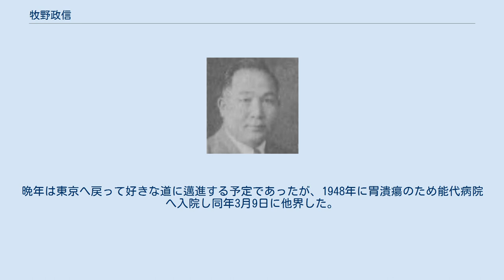牧野政信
30代半ば（1934年頃）の牧野 牧野 政信（まきの まさのぶ、1898年 - 1948年3月9日）は日本の柔道家（講道館8段）、政治家。
 秋田県山本郡浜口村の出身で講道館入門は1913年。
1924年に明治大学政治経済科を卒業すると、設立されたばかりの旧制弘前高等学校（現・弘前大学）にて講師を約1年ほど務めた。
 その後東京に戻ってからは職らしい職には就かず、柔道の稽古に明け暮れる毎日に。
1930年に第1回全日本選士権大会が開催されると牧野は一般壮年後期の部に第2区（東京）代表で出場し、福岡の島井安之助5段に次ぐ準優勝という成績を残した。
 1931年に母校・明治大学の選手を引率して渡米しカリフォルニア州とハワイ州で柔道を紹介し、1937年の満州遠征には理事を務める東京学生連合会の監督として参加。
このほか講道館審議員を務めて南郷次郎館長の秘書を手伝い、1940年の全日本東西学生対抗試合や橿原大会にて世話役として尽力している。
 太平洋戦争末期の1945年3月には郷里・秋田に帰り、浜口村の村長に推挙されて公人としての役を務めた。
その性格は温厚にして強調性を重んじ、プライベートでは長女に養子を迎え次女も嫁がせるなど充実して孫にも恵まれている。
趣味では書に秀で、またカメラも素人の域を脱していたという。
 1947年7月31日付で講道館より8段位を允許。
晩年は東京へ戻って好きな道に邁進する予定であったが、1948年に胃潰瘍のため能代病院へ入院し同年3月9日に他界した。